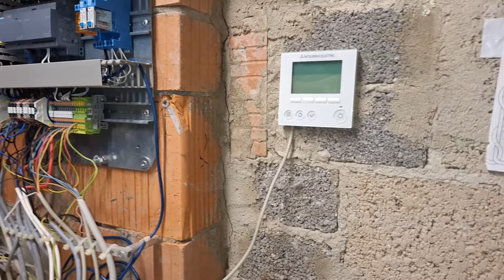Eine Klimaanlage für mehrere Zimmer nutzen, ganz einfach mit einem Kanalgerät